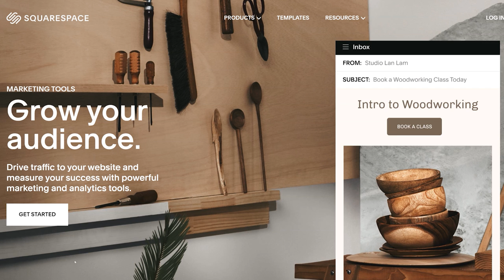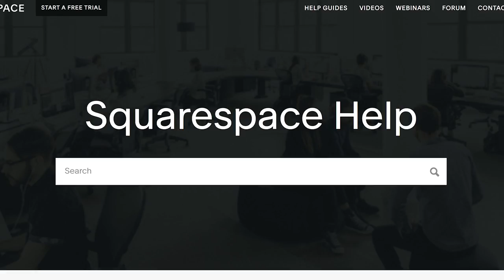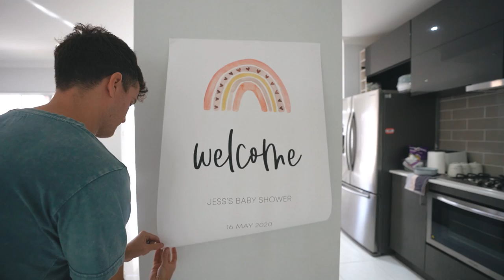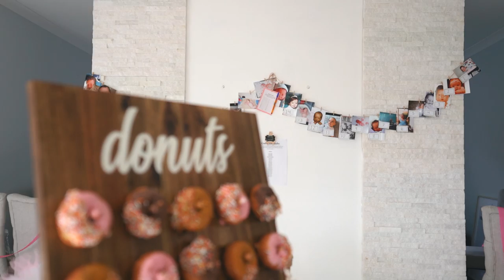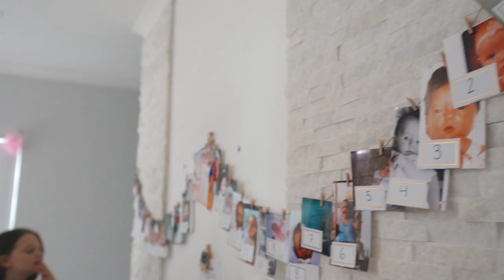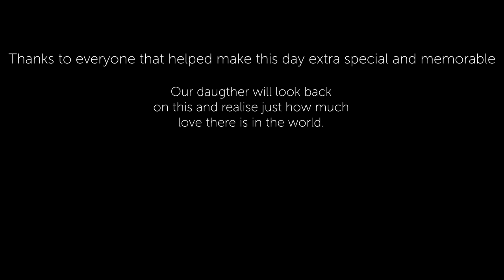Husband Surprises Wife with Baby Shower (emotional)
Need a new website?
Code: FLYINGTHENEST

With everything going on in the world right now, we unfortunately had to cancel Jess's dream baby shower... but rather than giving up, I decided to plan in secret for the last 4 weeks - my wifes ultimate and dream baby shower - this is the vlog of how I did it and how surprised she was.

Thanks so much to everyone who helped out in making this one extra special day for my beautiful pregnant wife.

Hi, we are Stephen & Jess, an Australian travel couple and family vloggers documenting our first year of leaving home and travelling around the globe. We want to inspire others to venture out, explore, take risks and go on our own adventure!!